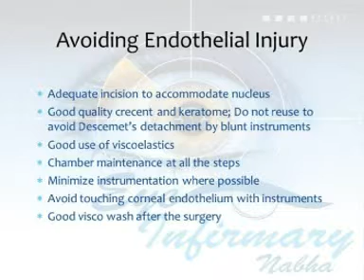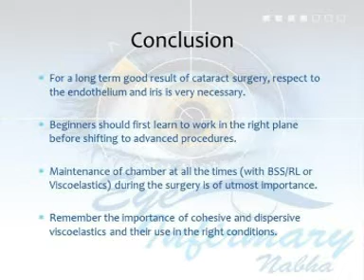AIOC 2017 - Jaipur - VT7 -Endothelial Protection in Manual SICS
Dr. Kunwar Vikram Singh Dhaliwal, Dr. Ranjit Singh Dhaliwal